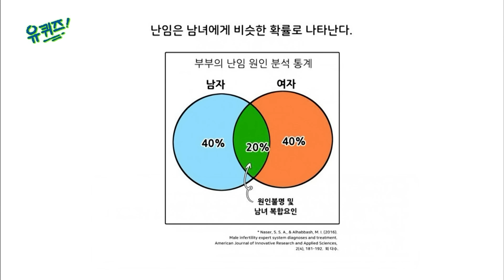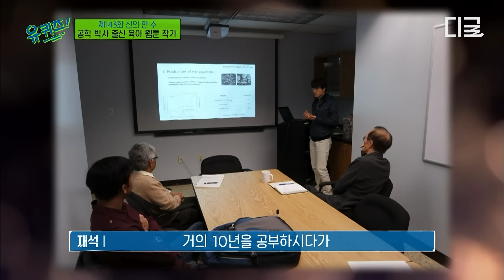[유퀴즈온더블럭] 작가님... 공대생 맞아요? 아동심리학 고인물 아니시고요?👶 공학 박사 출신의 육아 웹툰 작가 이대양 자기님✨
〈유퀴즈온더블럭〉 매주 수 저녁 8시 45분 tvN에서!